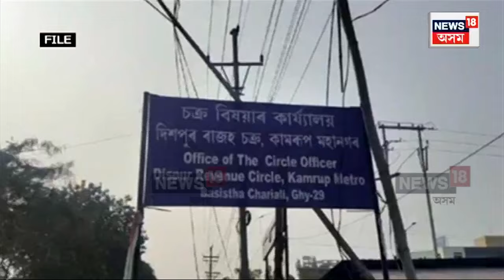Guwahati Land Scam : Ambikagiri Ray Choudhury ৰ পৰিয়ালৰ ভূমি জালিয়াতিৰে বিক্ৰী | N18V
Guwahati Land Scam | অম্বিকাগিৰী ৰায়চৌধুৰীৰ পৰিয়ালৰ ভূমি জালিয়াতিৰে বিক্ৰী
গীতানগৰ আৰক্ষীৰ জালত আৰু এজন অভিযুক্ত
দালাল প্ৰদীপ ভূঞাক গ্ৰেপ্তাৰ গীতানগৰ আৰক্ষীৰ
ভূমি কেলেংকাৰী গোচৰত এইপৰ্যন্ত গ্ৰেপ্তাৰ ১৯জন
ক্ষিপ্ৰগতিত চলিছে ভূমি কেলেংকাৰীৰ তদন্ত
n18oc_crime